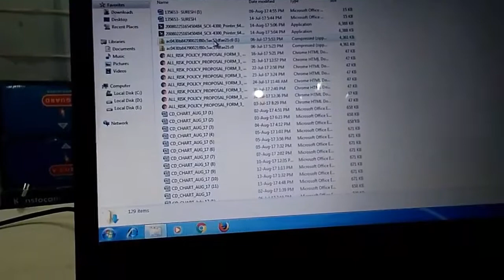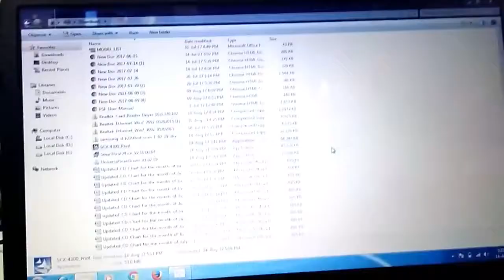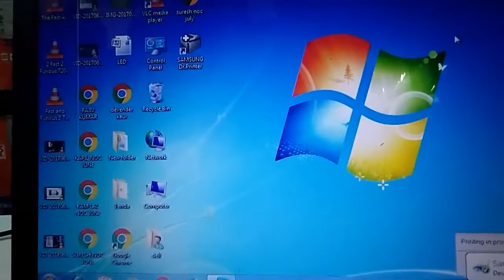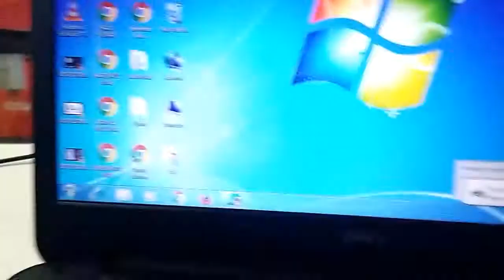how to installed printer driver